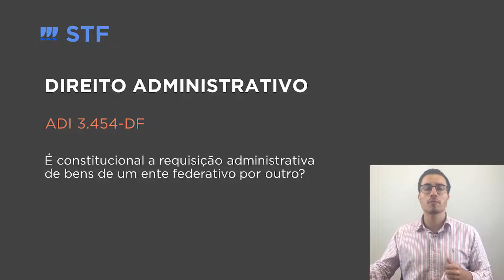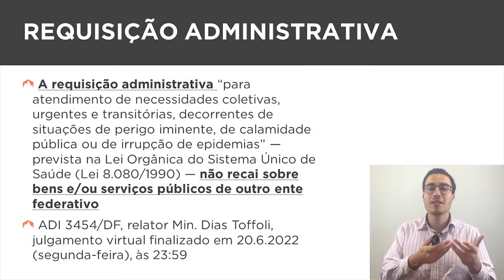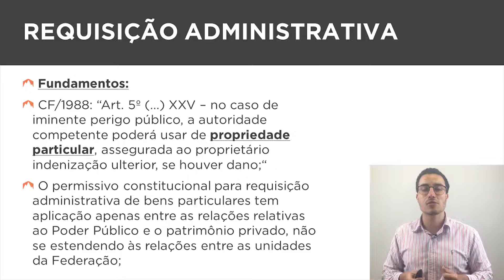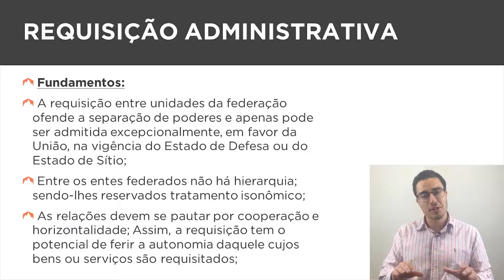[Informativo 1059 - STF] ADI 3.454-DF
É inconstitucional a requisição administrativa de bens (art. 15, XIII, Lei 8.080/1990) de um ente federativo por outro.